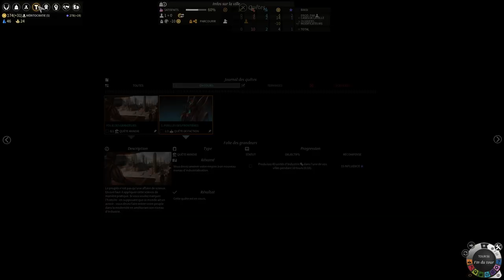ép 4, des combats !, Endless Legend Seigneurs déchus